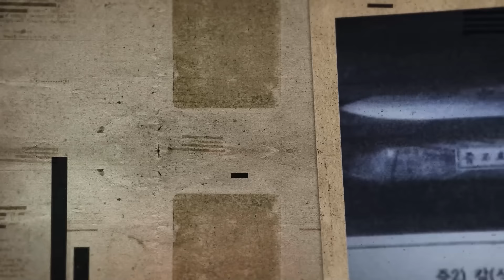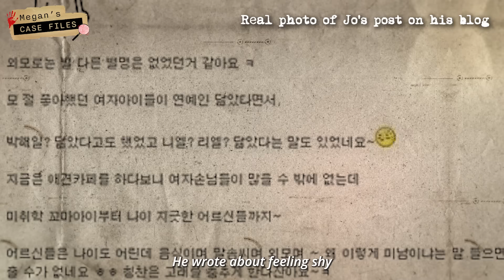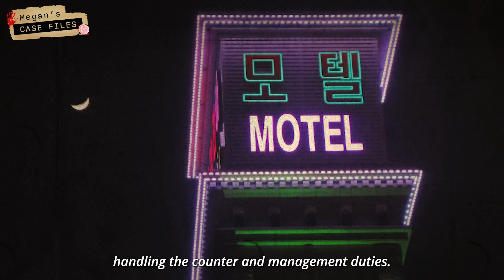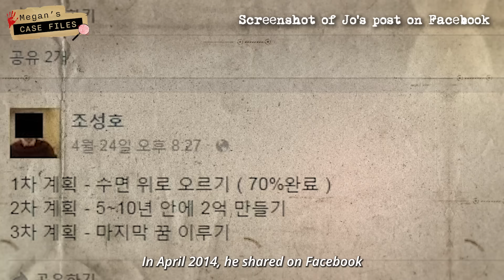K-pop idol lookalike severs roommate in half, lives with the body for 13 days｜Jo Seong-ho case